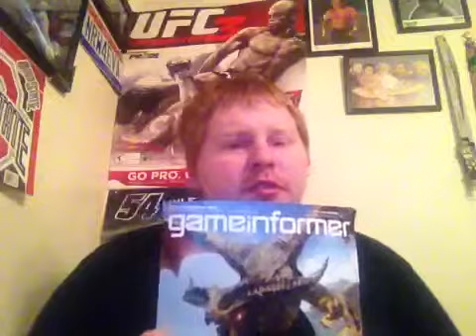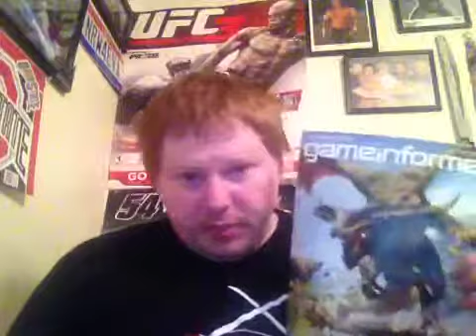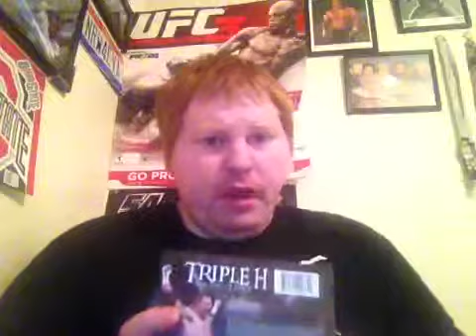The future of GameInformer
My take on the state of GameInformer magazine.

Twitter! @aphroditescrush @FatPhreak

And checkout my podcast! The CrushCast!!!